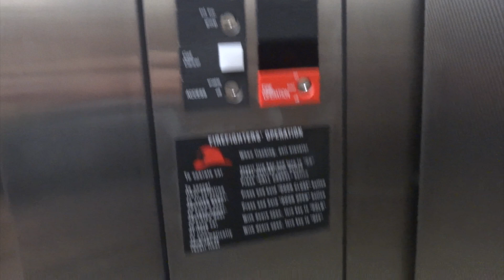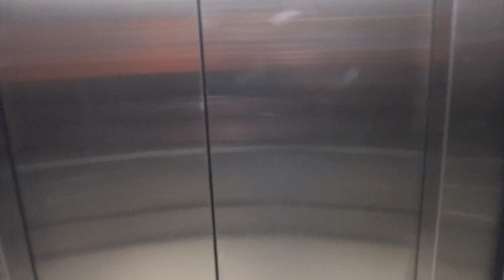Riding the OTIS elevator in the book store @ MCC